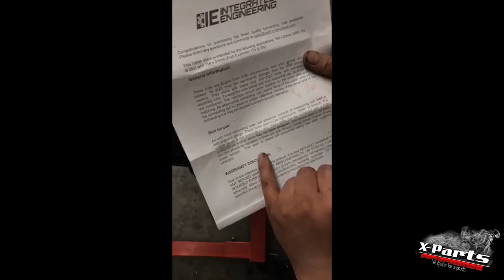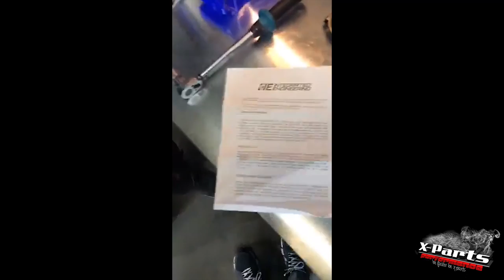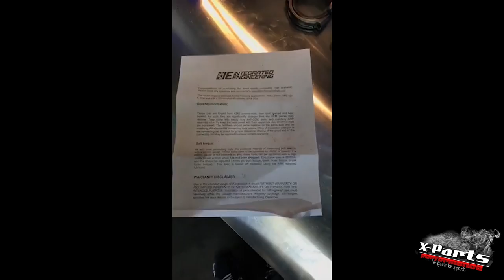Zusammenbau eines VR6 Turbo MotorblocksTeil 1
Für alle die nicht live dabei sein konnten gibt es hier den Mitschnitt des Facebook Live Videos.

Ab dem zweiten Teil Gibt es das Video dann auch im  Querformat.

Im Video erfahrt ihr wissenswertes über den Zusammenbau eines VR6 Turbo Motorblocks. Was muss man beachten und wie sollte man vorgehen. Der Block ist später für weit über 800ps nutzbar.